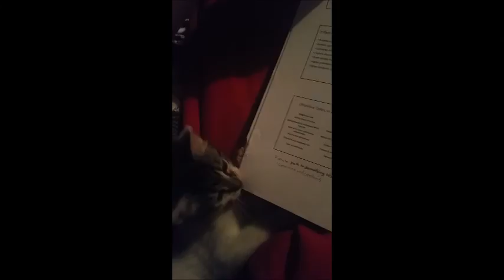Silly Kitten Montage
Compilation Video of kittens

We upload animal pictures every day.

We take all of our videos and photos.